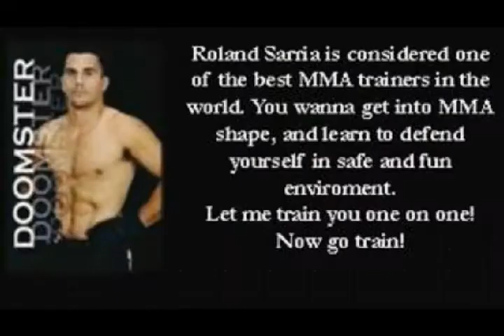Noah Legal vs. Nathaniel Abril